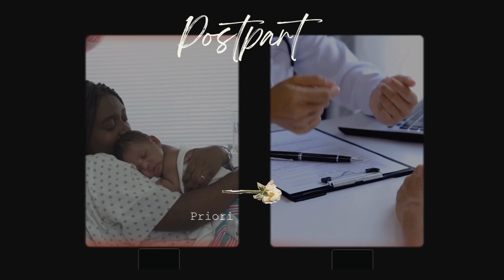Postpartum Care for New Mothers Prioritizing Self-Care and Well-Being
In this video, we delve into the essential topic of postpartum care for new mothers, focusing on the importance of prioritizing self-care and well-being. Navigating the postpartum period can be challenging, but with the right knowledge and support, you can ensure a healthy recovery and a positive start to your motherhood journey.

In this video, we cover:
- The physical and emotional changes new mothers experience postpartum
- Essential self-care tips to support your physical recovery
- Strategies for managing postpartum emotional health, including dealing with baby blues and recognizing signs of postpartum depression
- The importance of nutrition and hydration in the postpartum period
- Practical advice on finding support and building a postpartum care plan
- Tips for balancing newborn care with personal well-being

Our goal is to provide you with valuable insights and practical advice to help you prioritize your health and well-being during this crucial time. Remember, taking care of yourself is not only beneficial for you but also essential for your baby’s growth and development.